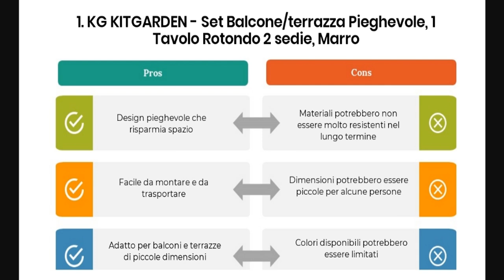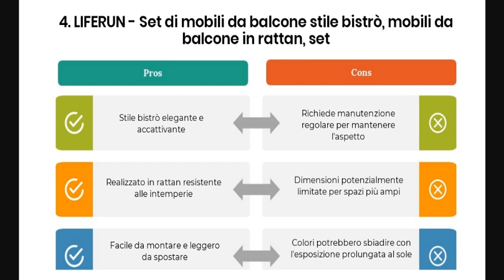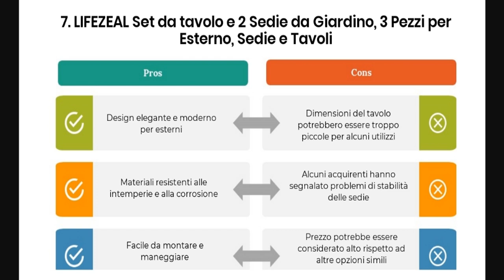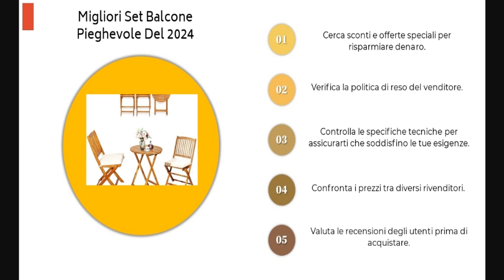Migliori Set Balcone Pieghevole Del 2024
Benvenuti alla nostra guida all'acquisto su YouTube! 🎥 Scoprirete tutto ciò che c'è da sapere prima di acquistare una nuova videocamera. 📹 Copriremo le caratteristiche essenziali da cercare, come la qualità video, la stabilizzazione dell'immagine e la durata della batteria. Non dimenticate di considerare anche le dimensioni e il peso per la portabilità. Utilizzate questi consigli per trovare la videocamera perfetta per i vostri progetti creativi!

Lista completa:

KG KITGARDEN - Set Balcone/terrazza Pieghevole, 1 Tavolo Rotondo + 2 sedie, Marrone Imitazione Rattan, Lux Balcon 60R

VOUNOT Set da Giardino Pieghevole da 3 Pezzi, Set da Bistro Tavolo da Bistrot con 2 Sedie Balcone, Set di Mobili 3pz in Acciaio dal Design Moderno, Salvaspazio per Terrazza, Patio, Esterno, Bianco

Estosa - Set Bistrot da Giardino con Tavolo e Sedie Pieghevoli in Ferro e Doghe in Legno di Acacia Comodo e Elegante per Arredo Esterno, Terrazza e Balcone (Bianco, Small)

LIFERUN - Set di mobili da balcone stile bistrò, mobili da balcone in rattan, set da 3 pezzi, tavolo da balcone pieghevole con 2 sedie

Set Bistrot 2 Sedie Con Tavolino Pieghevole Salvaspazio In Legno Di Acacia E Metallo Salottino Salotto Per Patio Giardino Balcone Veranda Esterno Piscina Terrazzo Arredo Design Semplice Marrone

KESSER® Set da bistrot 3 pezzi con 2 sedie pieghevoli, set da balcone, mobili da balcone, mobili pieghevoli, set da giardino, mobili da giardino, tavolo da giardino bistrot in metallo incl. Copertura

LIFEZEAL Set da tavolo e 2 Sedie da Giardino, 3 Pezzi per Esterno, Sedie e Tavolino Pieghevole in Rattan PE, Set Bistrò per Terrazza e Balcone, Caffè

TecTake® Set 3 Pezzi Trevi in Rattan, 1 Tavolo con 2 Sedie, Protezione dai Raggi UV, Ripiegabile, Design Moderno, Set Giardino, Terrazzo, Balcone, Campeggio - Grigio

Brigros Estosa - Set tavolo + sedie in legno di acacia, set pieghevole e portatile, facile da chiudere per il trasporto e per utilizzare in giardino, giardinaggio, campeggio (Acacia, Melzo 2 sedie)

LIFEZEAL Set da Bistrò per Balcone Pieghevole, Set di Mobili da Esterno, 3 Pezzi, Set Tavolo e Sedie da Giardino con Cuscino Imbottito in Legno di Acacia, Tavolo Portato 80kg, Sedie Portate 160kg